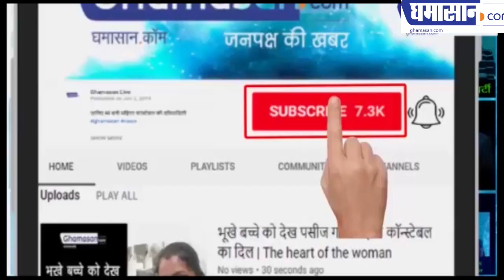वजीरगंज कोर्ट में धमाके किसने किए ? Lucknow Wazirganj Court Blast | Ghamasan Live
कई वकील घायल हो गए, तीन बम बरामद